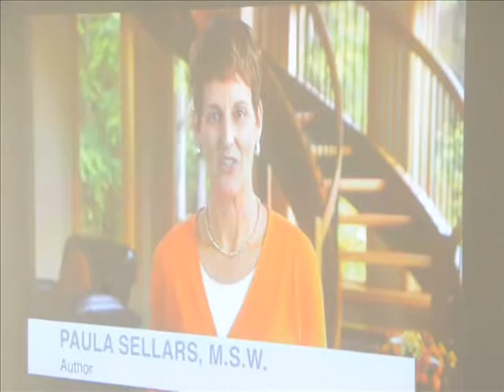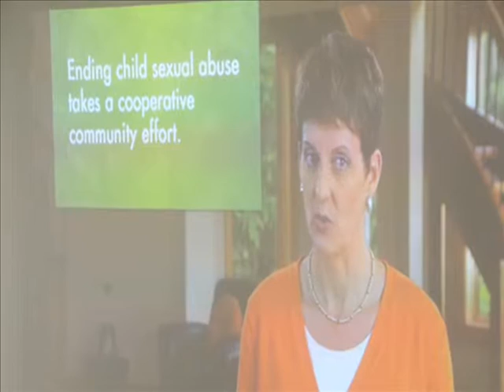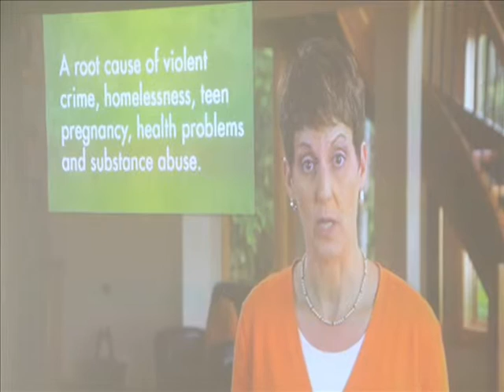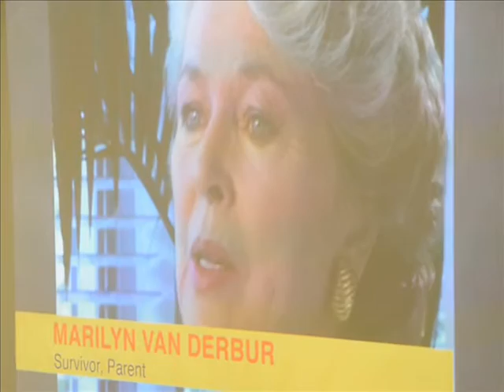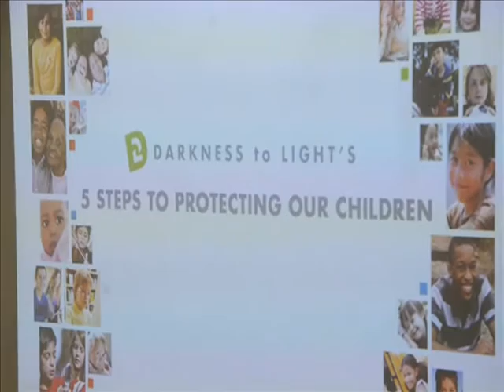Child Safety Task Force Presentation at the Y June 17 2015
Fall River and New Bedford social service directors were invited to a Summit at the Fall River YMCA on June 17, 2015 to learn about a new initiative undertaken by the South Coast Child Safety Task Force. This group, which includes representatives of the District Attorney's Office (DA), the Department of Children and Families (DCF), Southcoast Health and Saint Anne's/Steward Hospitals, the Council of Churches, and the Children's Advocacy Center (CAC), has undertaken an effort to reach 14% of the 280,000 people living on the South Coast with information about steps that can be taken to protect children from sexual advances and abuse by adults and other children. "We've come a long way in this organization in preventing this and dealing with this," noted Southcoast YMCA President Gary Schuyler, "but still, to think one in four [girls] and one in six [boys are affected], we haven't come far enough." He, DA Assistant District Attorney Rudman, CAC Executive Director Michelle Loranger, Fall River DCF Area Director Elaine Lucas, YMCA Executive Director of Education Kathy Treglia and CAC Education and Outreach Coordinator Nasha Macedo then introduced the group to the "Darkness to Light" curriculum that the Task Force plans to roll out over the next several years to reach their target goal.